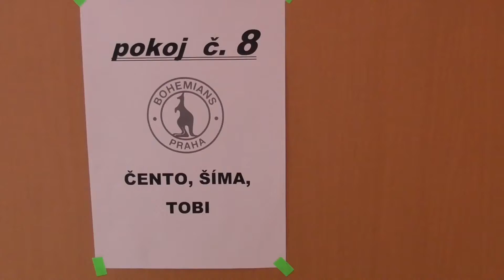Pozdrav pokoj číslo 8